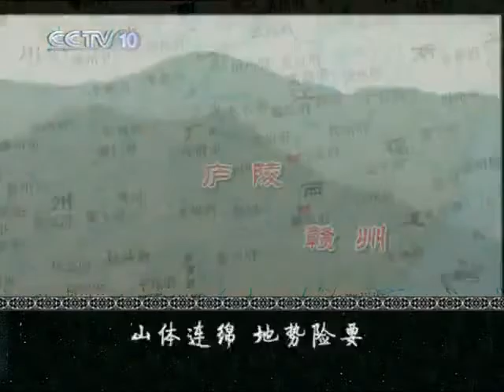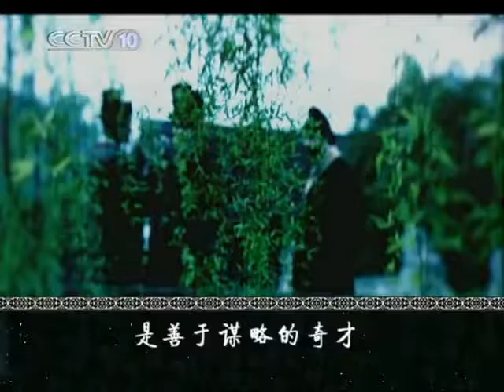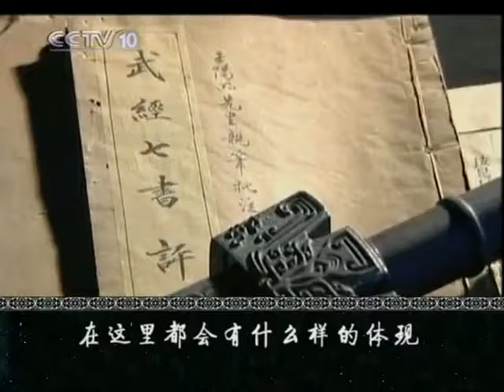传奇王阳明（7）临危受命 百家讲坛20101216